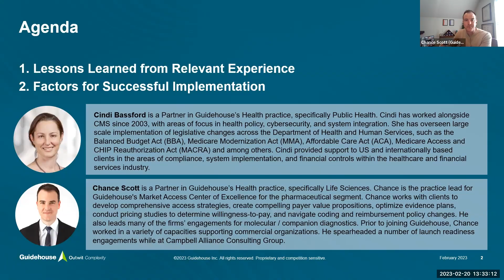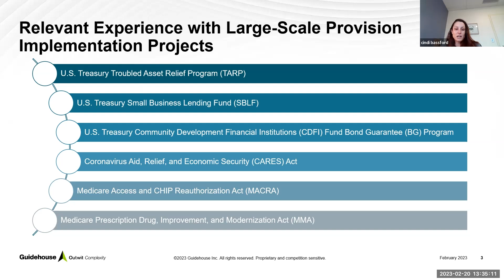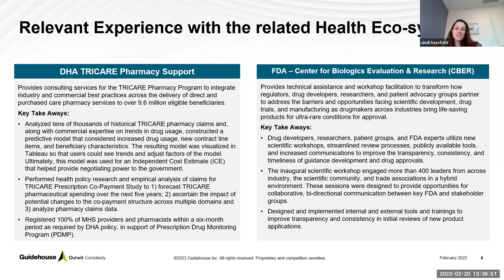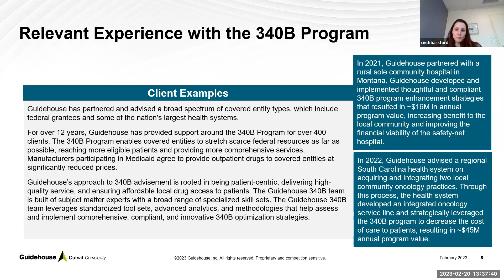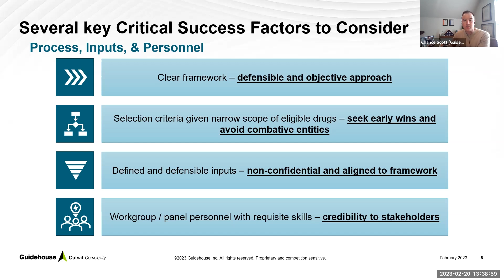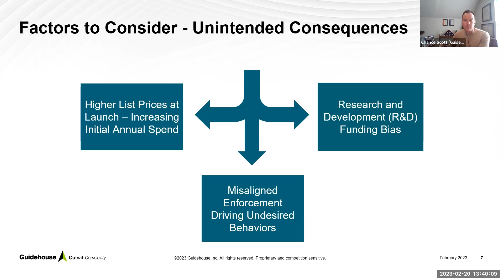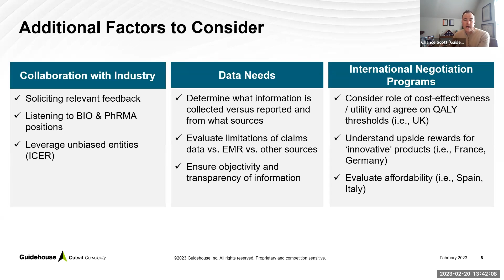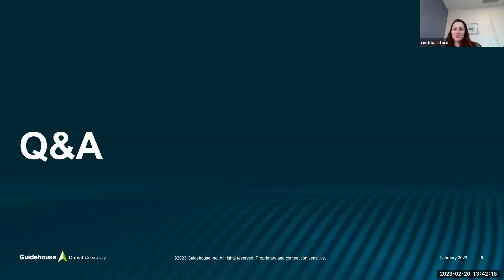Implementing Drug Price Negotiation and Other Inflation Reduction Act Provisions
Through the Inflation Reduction Act, the Centers for Medicare & Medicaid Services (CMS) is implementing drug price negotiation to lower prescription drug costs for people with Medicare and reduce drug spending by the federal government.